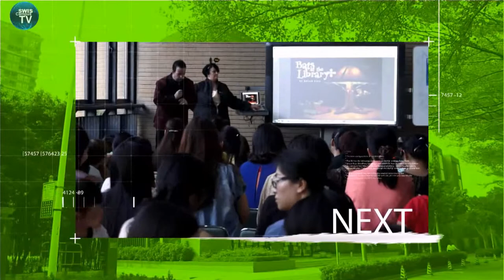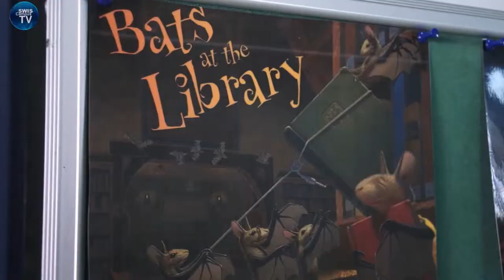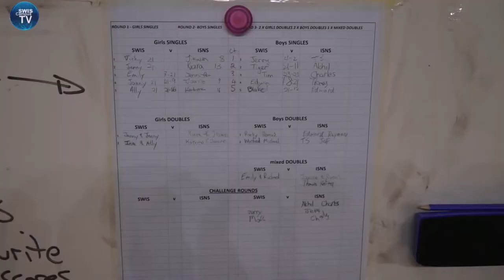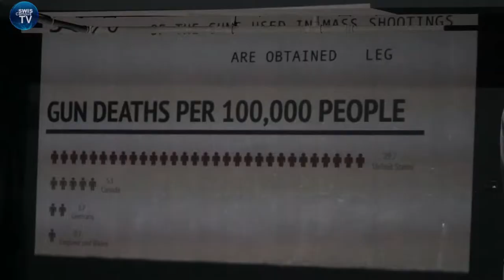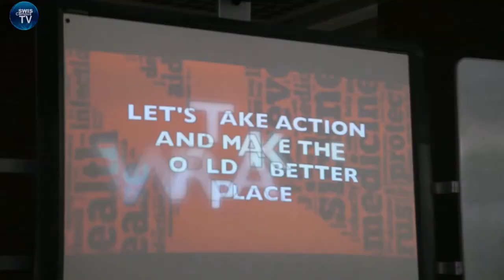SWIS Campus TV news 2nd Edition